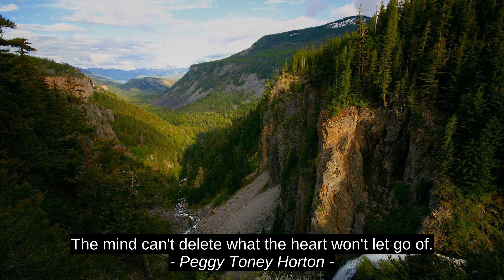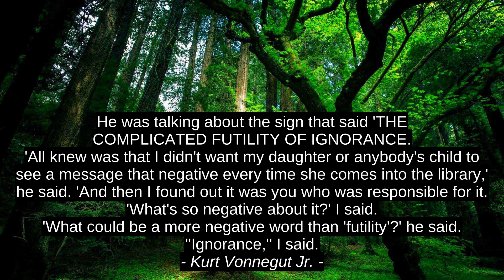Pablo Picasso 8 Top Motivation Quotes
Ruti Yudovich, Sherry Thomas, Bill Cosby, Kurt Vonnegut Jr., Galileo Galilei, Laura Lynch, Peggy Toney Horton, Pablo Picasso, success, citation, top, inspiration, best, motivation, quotes